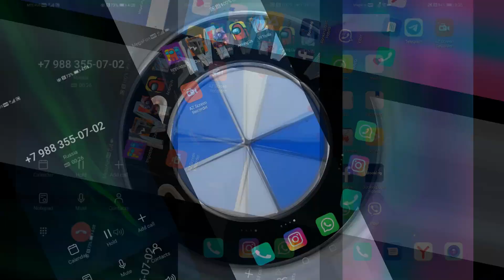Honor 8X vs 9 Lite vs 10 Lite Screen Recorder/ Incoming call